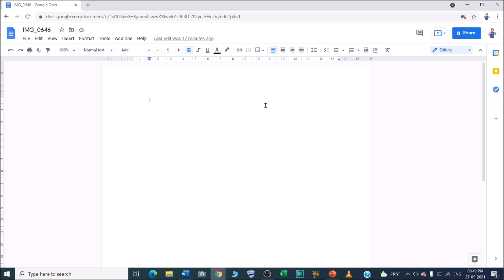How do I enable my camera on Google Docs ?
In this video we will learn that How do I enable my camera on Google Docs?

I will upload some more basics of google docs enable camera, in my upcoming videos. If you need any help with the related topic so kindly write it on comment section.

Keep watching.
Keep learning.